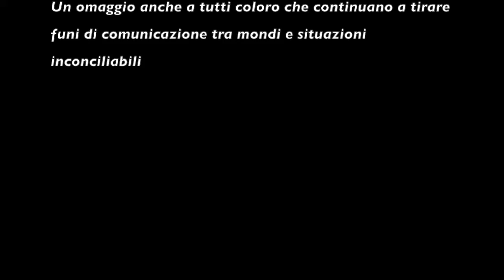Pep-Pe-tit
Questo video riguarda Pep-Pe-tit